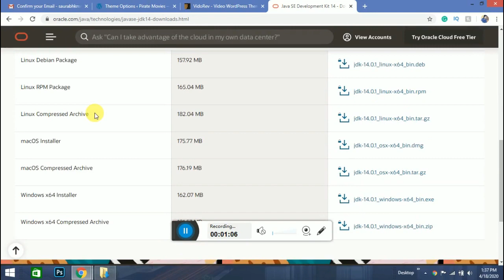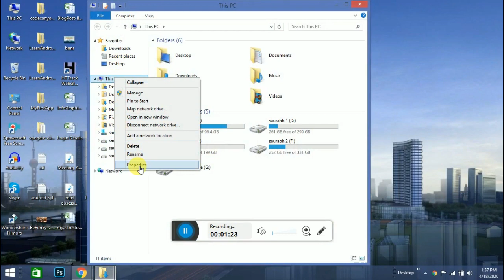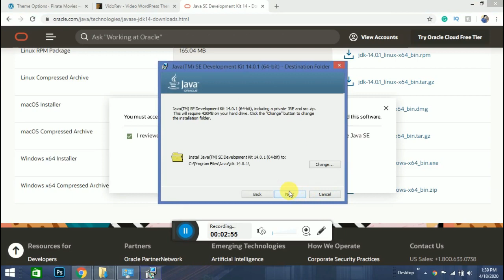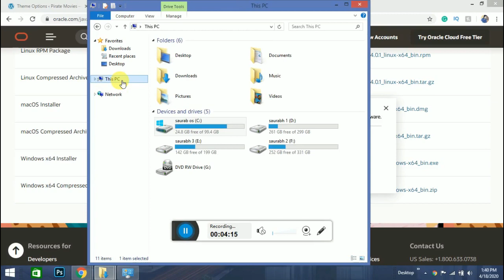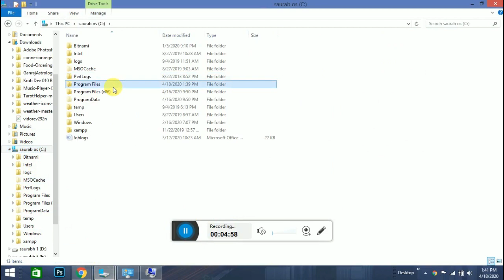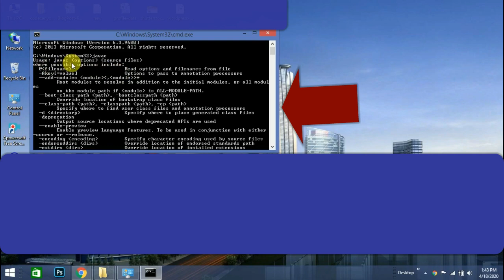Learn How to install java on PC and how to check java in the command prompt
Learn How to install java on PC and how to check in the command prompt